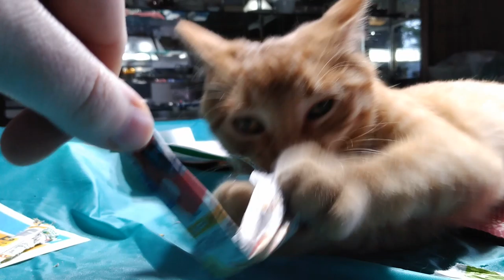Teething kitten destroying newspaper